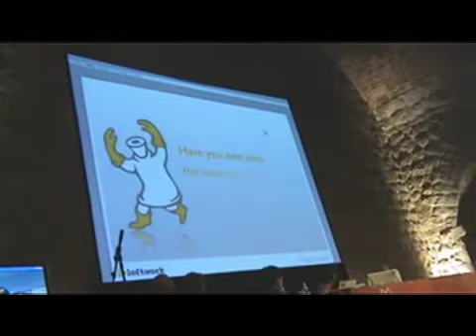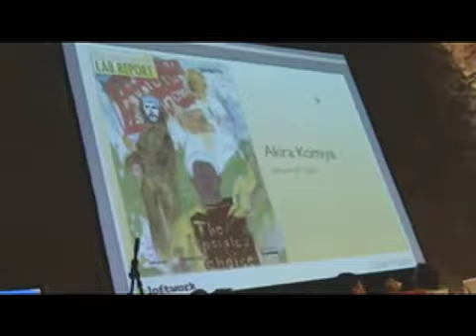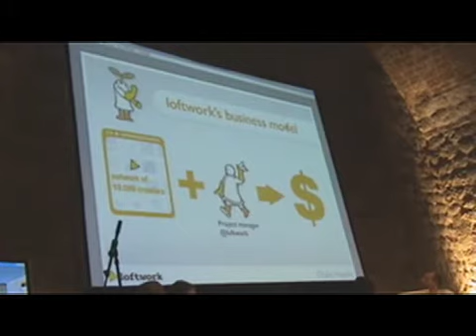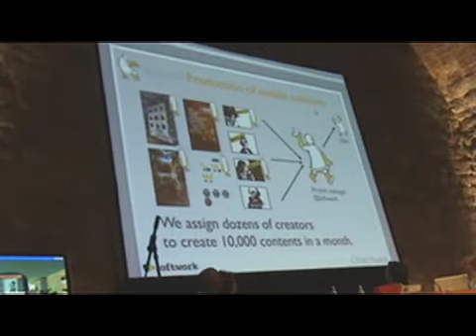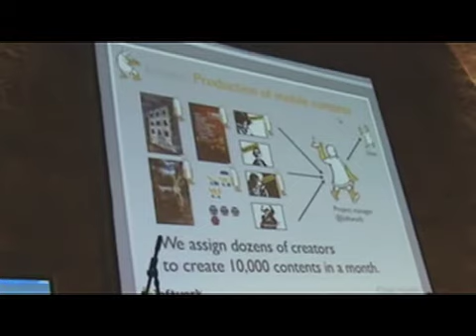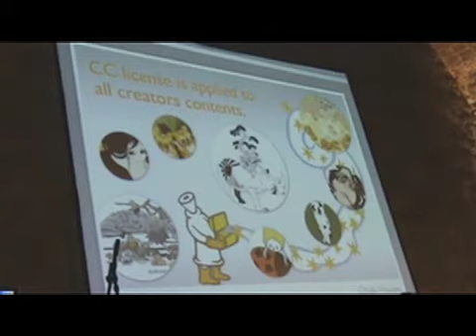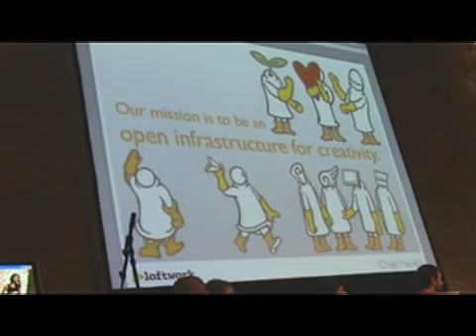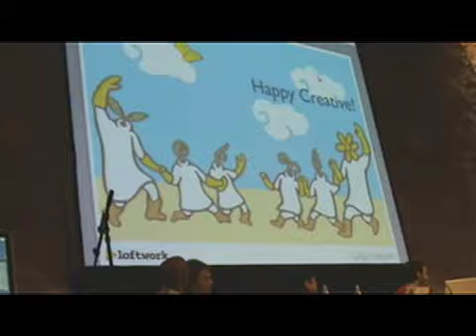Chiaki Hayashi's speech at iCommons Summit 2007